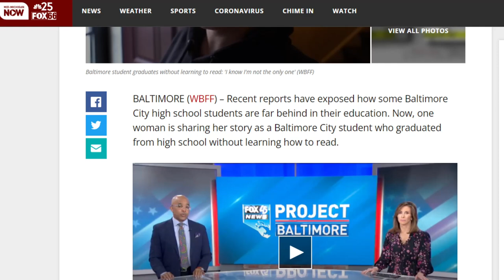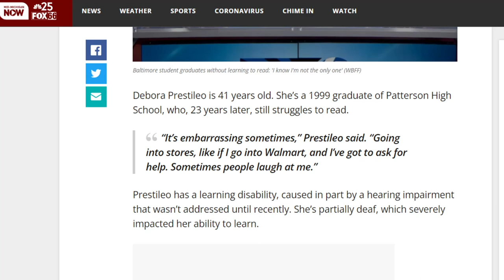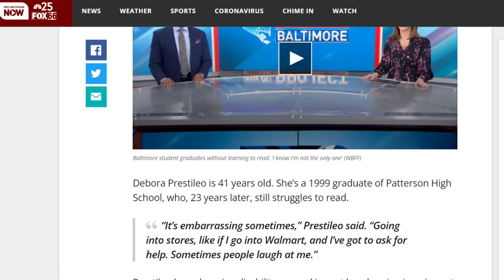School graduates student who didn't know how to read